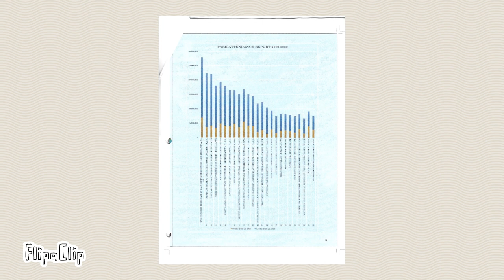My AECOM Attractions Attendance 2020 Report - RFART419 (Original) - Homework Video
This is my original student animated film made in 2022. This video is about my AECOM Attractions Attendance 2020 Report I made as a school assignment/homework for Mission College online classes.

Reference Link:
AECOM Attractions Attendance 2020 Report: